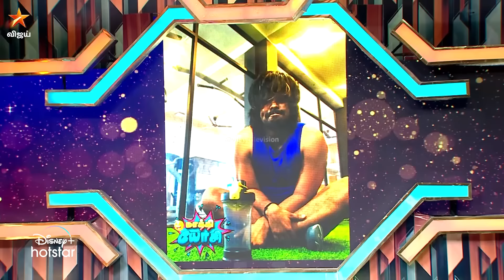Adhu Idhu Yedhu Season 3 | Pravin Adithya, Anjali Baskar & Reshma Prasad | Maathi Yosi - Part 2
Adhu Idhu Yedhu Season 3 - ஞாயிறுதோறும் மதியம் 1:30 மணிக்கு நம்ம விஜய் டிவி ல..